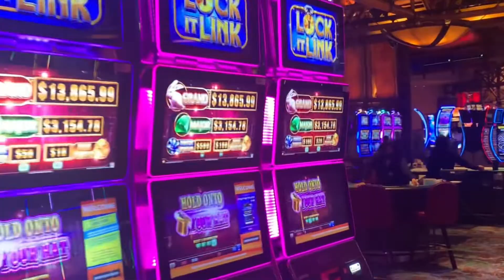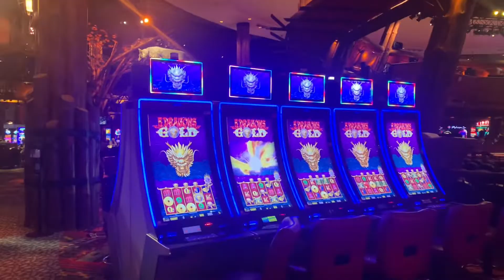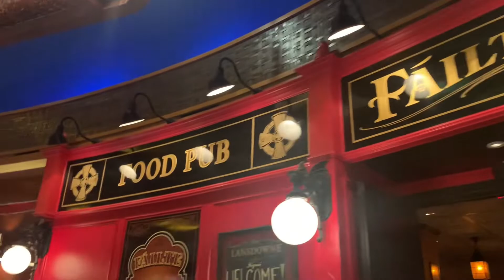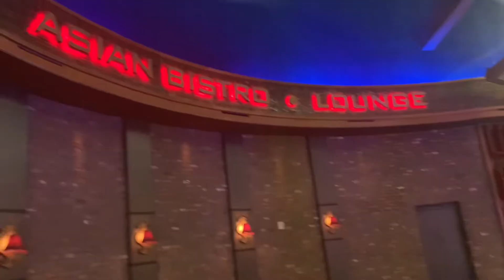MOHEGAN SUN CASINO / ENTRE OS MAIORES CASSINOS DO MUNDO